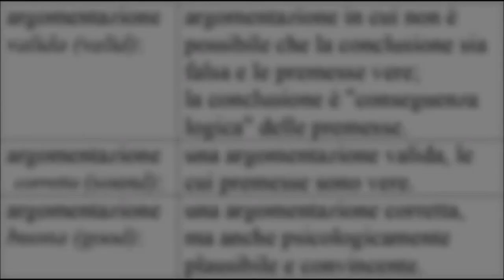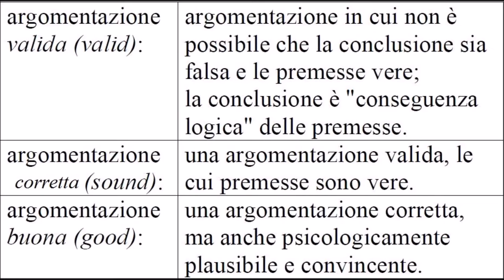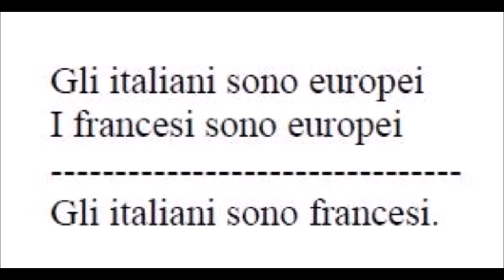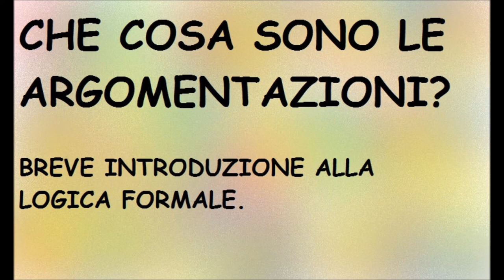CHE COSA SONO LE ARGOMENTAZIONI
In questo video cerco di spiegare cosa siano le argomentazioni.

La logica è lo studio delle argomentazioni.

In filosofia, come spiegavo in altri video, bisogna basare il proprio pensiero sulle argomentazioni.

Le "diapositive" sono prese dal testo di Penco "Introduzione alla filosofia del linguaggio".